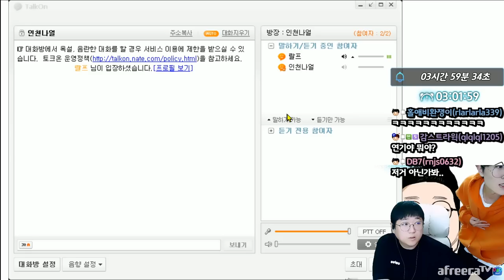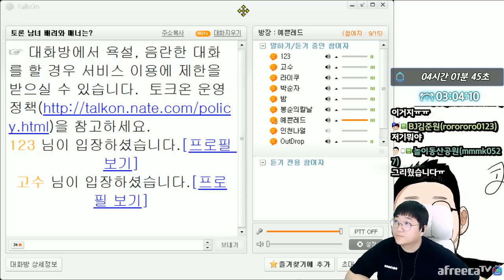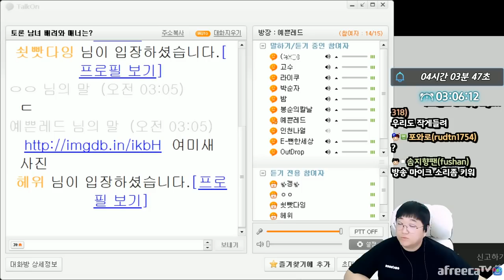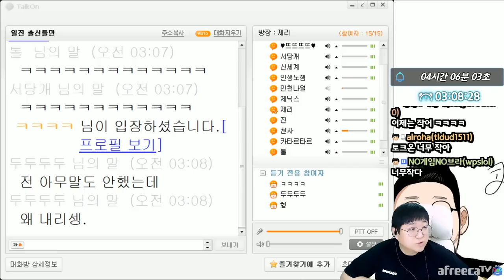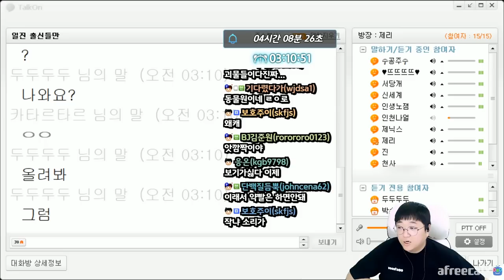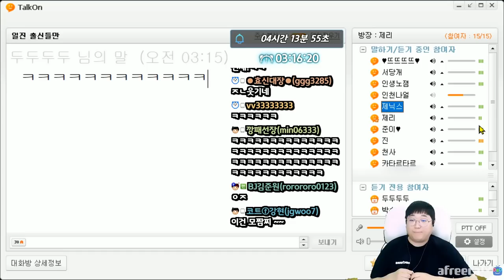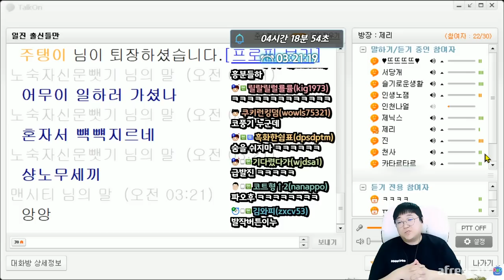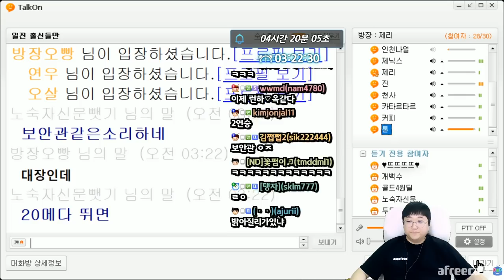[약빨방] 몇개월만에와도 여긴 변한게없네요...(21.03.28-4)